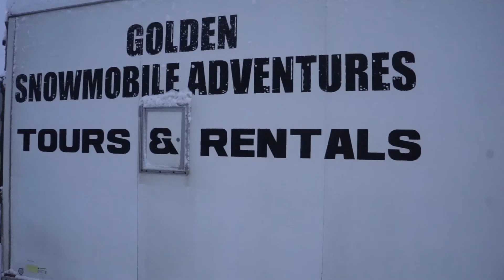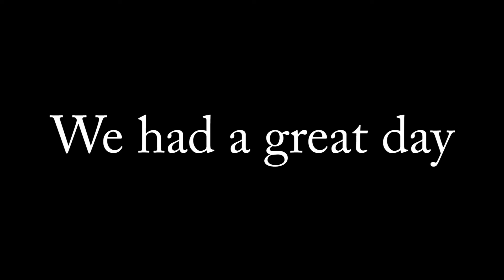Sledding Quartz Creek || British Columbia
Our Trip continues and we go grab ourselves some snowmobiles. We got about 1 meter of powder overnight and use the sleds what they are made for. We had an awesome day of riding besides 3 of our sleds broke down before lunch time. I hope you enjoy the video. Make sure to slap a like on it if you liked the vid. Peace

Music